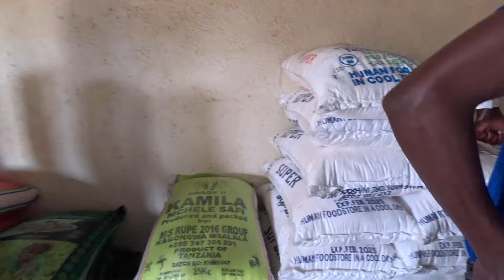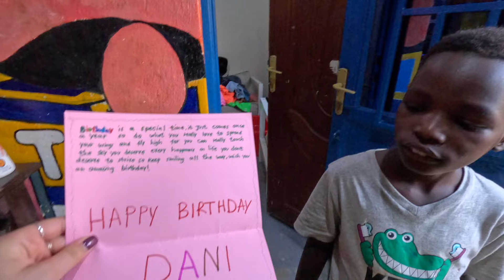My Love And I Took The Day Off To Do THIS..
We have been needing this for a while..

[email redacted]

 MTN Momo number: 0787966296 Danielle Shashoua

Our Amazon Wishlist: